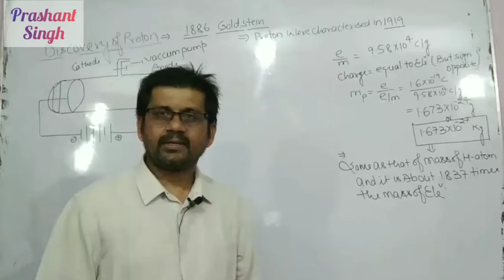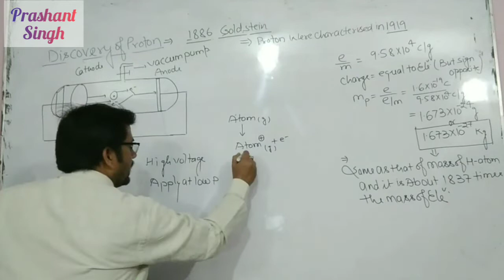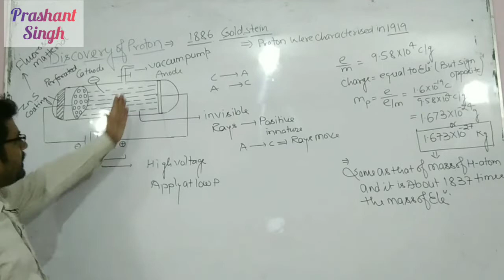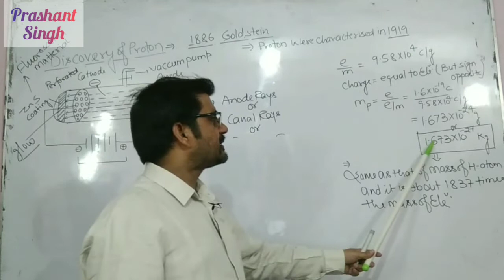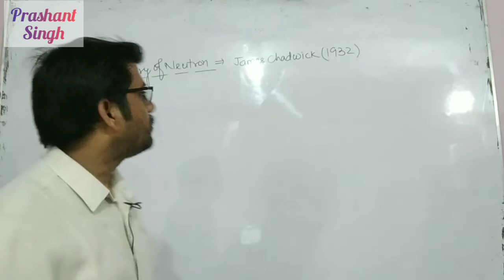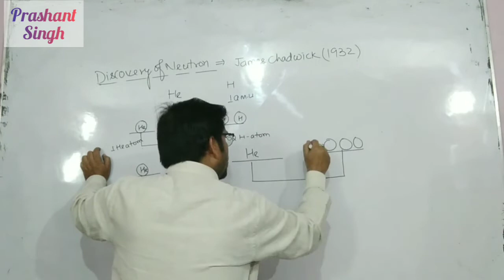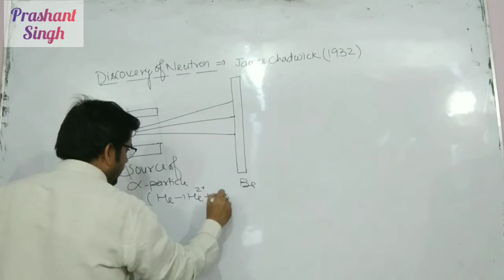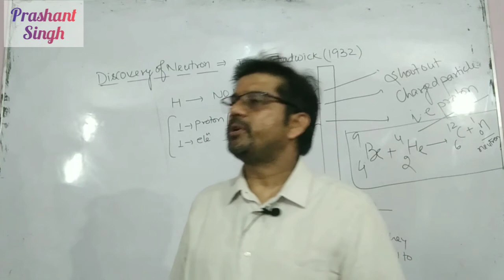Class 11|| chap.. Atomic structure || Discovery of Proton & Neutron...!!!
Atomic structure
Discovery of Proton
Discovery of Neutron